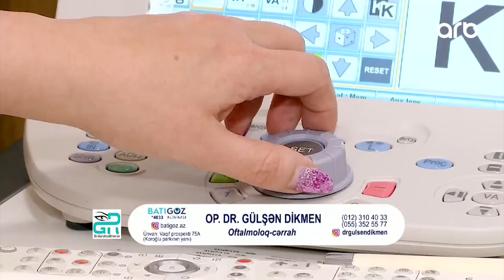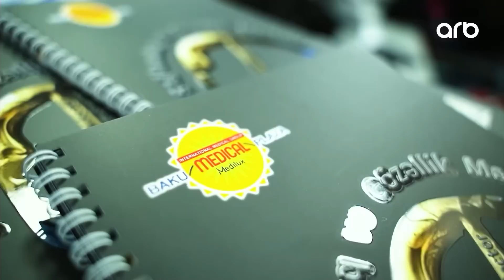Həmin Zaur | Tam bölüm | 01.05.2023